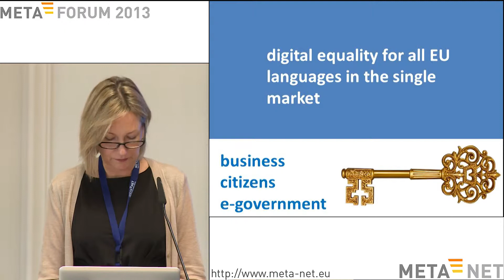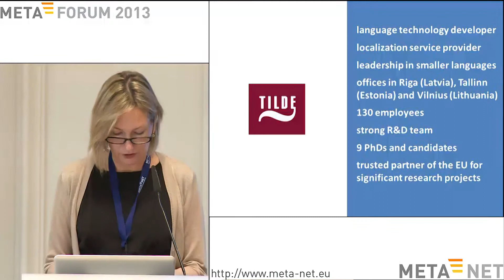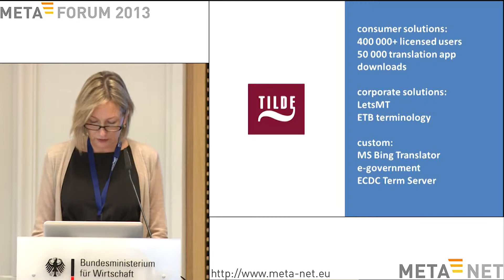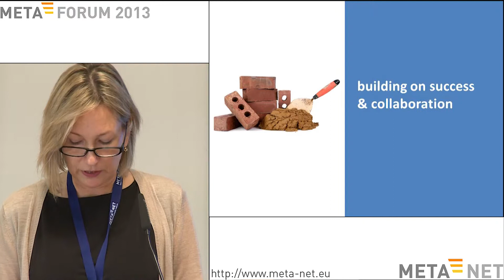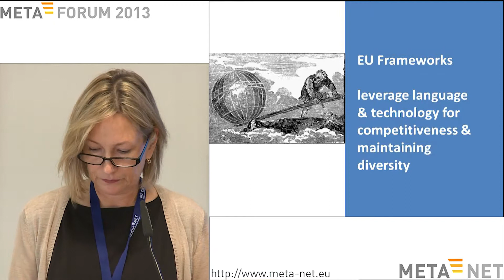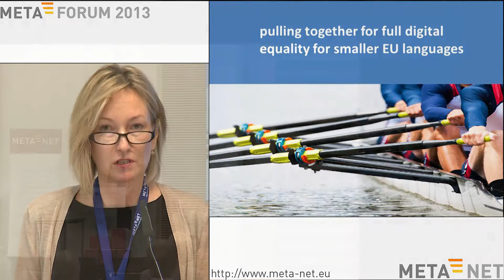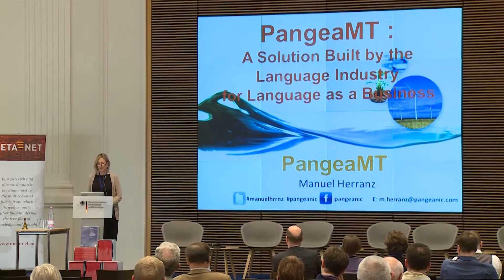Indra Sāmīte: Mass Market Applications for Crossing the Language Gap. META-FORUM 2013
Indra Sāmīte (Tilde, Latvia): Developing mass market applications for crossing the language gap. META-FORUM 2013. September 19/20, 2013. Berlin, Germany.